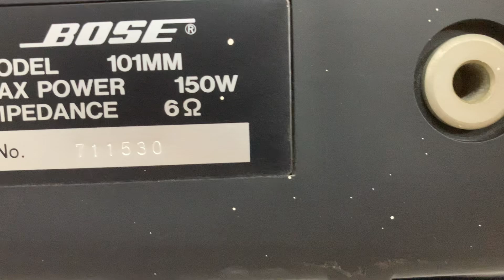LOA BOSE 101 Siêu tuyển usa 🇺🇸 trả đơn!0963179989